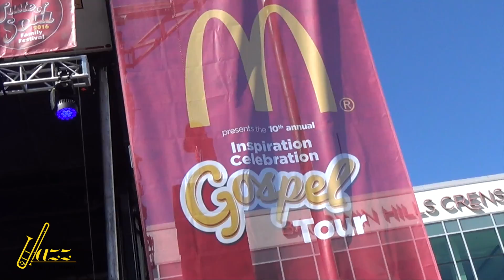Taste of Soul part 2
Here is part 2 of 2016 Taste Of Soul.  Many gospel performances including a performance from Brent Jones Gospel Choir.